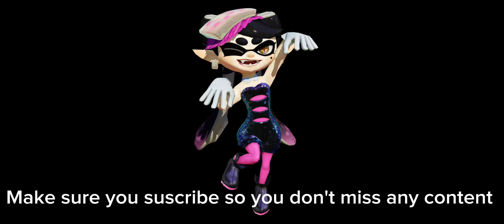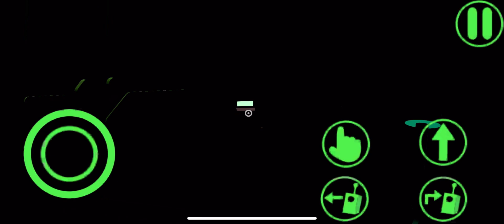Garden of ban ban 3 but the arrows are Callie and marie fanmade